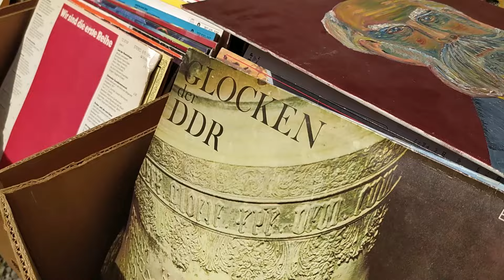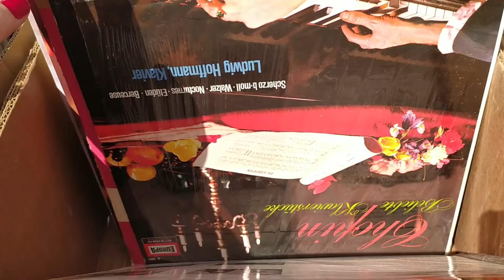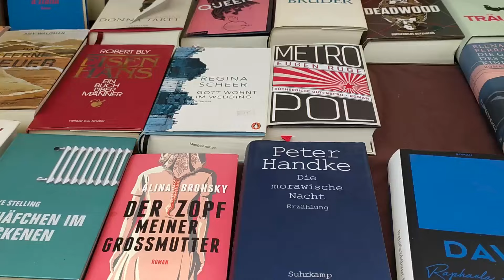Como é a FEIRA DE RUA no Mauerpark - Berlim, Alemanha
Fomos visitar o Mauerpark em Berlim, bem no dia que fazem a feira de rua. Tem muitas coisas diferentes, encontramos de discos de vinil a até instrumentos de dentista.

VEJA OUTROS VÍDEOS LEGAIS DO NOSSO CANAL

músicas que usamos..